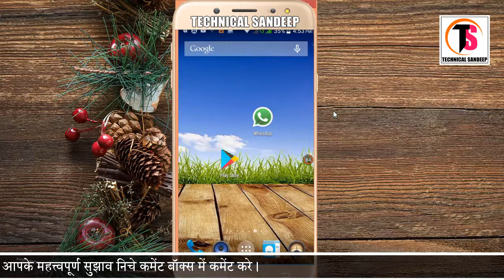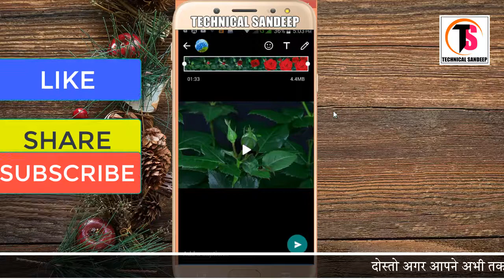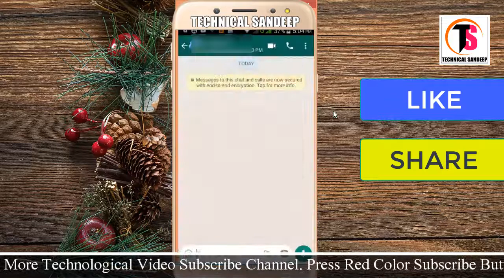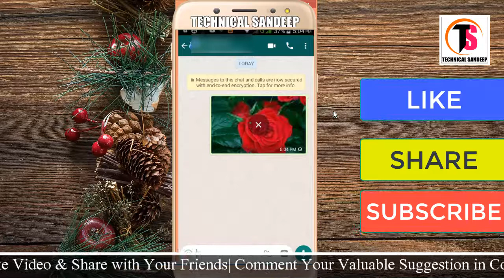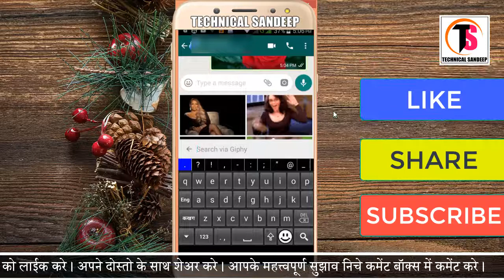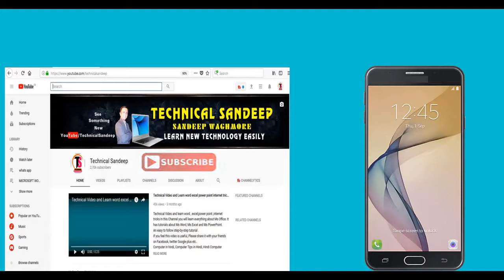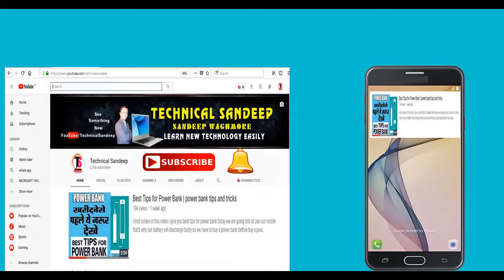how to make gif images on mobile | whats app tips video to gif | whatsapp features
Hello friends we always see GF images on WhatsApp. also share that GF images. but we don't know how to make GIF images. easily so today I am show you how to make GF or how to make GF video you can easily make image I GiF images with your mobile to help this video actually this is a WhatsApp feature trick also useful for iPhone how to make a gf on your iPhone  so it is very useful to mobile GF animation and you can use this trick and very well understand how to make GF video in WhatsApp this is a WhatsApp tips I hope you very well understand how to make GF images on mobile if you like this video then press like button and if you are not subscribe this YouTube channel technical Sandeep so please subscribe YouTube channel and share this video with your friends I hope you will enjoy this video how to make GIF images on mobile.video to gif
  Is video mein aapko bataya hai ki aap apne mobile se Kaise jiyab images taiyar kar sakte hai wo bhi Bina Kisi software ya aapke how to make GF images on mobile video Chala Gaya toh is video Ke Niche like button press kare aur abhi tak Aa Kar Apne channel ko subscribe nahi kiya hai to Abhi Lal Rang Kab Kare aur channel subscribe kare

►What’s is QR code? How to make it your own | QR कोड बनाने सिखे १ मिनिट में  ?